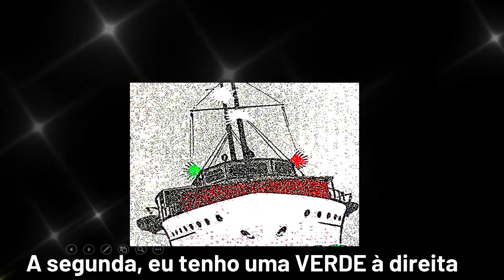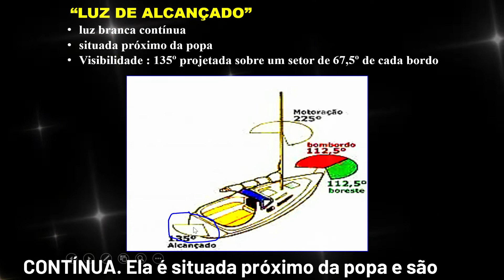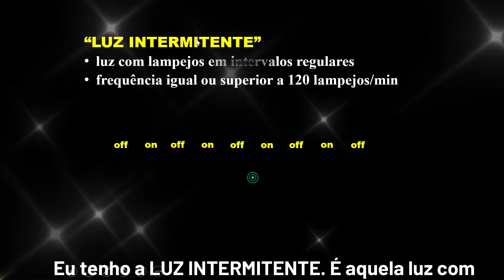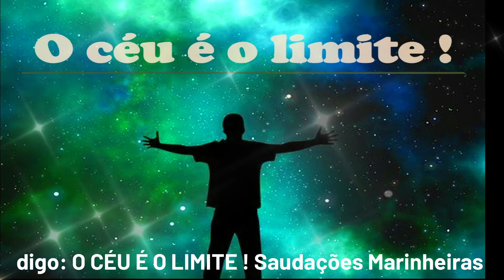RIPEAM - Tipos de luzes de navegação.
Conheça os 5 tipos básicos de luzes usadas na Navegação.